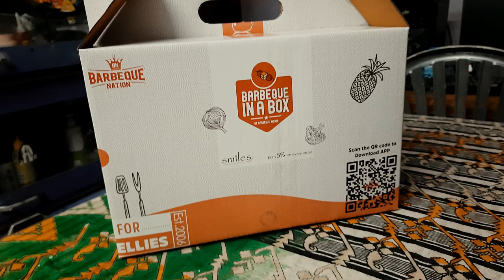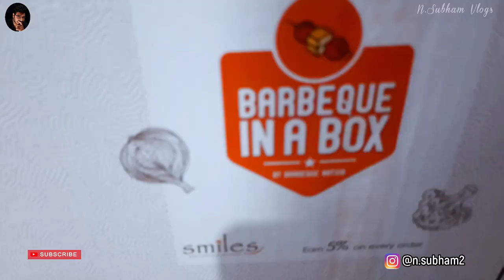Barbeque Nation Buffet In A Box || Honest Review || Bhubaneswar || Roster Toka Vlog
About Barbeque Nation::
Barbeque Nation was founded in 2006 by one of our Promoters. We currently own and operate 150 outlets in India, 5 outlets in UAE, 1 outlet in Malaysia and 1 outlet in Oman.
One of the leading casual dining chains in India, Barbeque Nation pioneered the concept of “over the table barbeque” live grills embedded in dining tables – allowing guests to grill their own barbecue’s right at their tables.